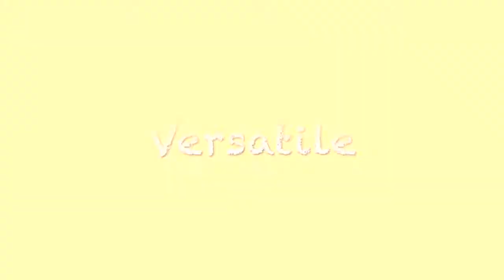Central Cee X Tion Wayne X Russ Millions Type Beat | Versatile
Drill Beat
Type Beat
Band okay Slide
2Smokeyy type beat 2021
2Smokeyy type beat